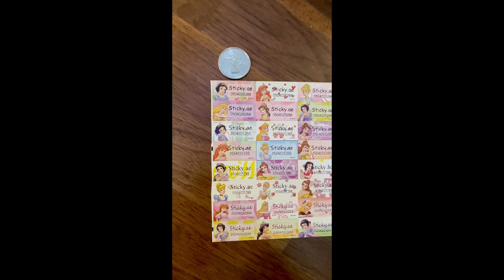Princess Design Iron-on Clothing Label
Dimension: 30mm x 13mm

Sticky.ae is proud to offer you our latest products featuring various princess designs on our Iron-On Clothing Label! Remember to view this video preview in 1080p HD.

for more information and order soon! Comes in bundle pack of 18 pieces or 33 pieces.